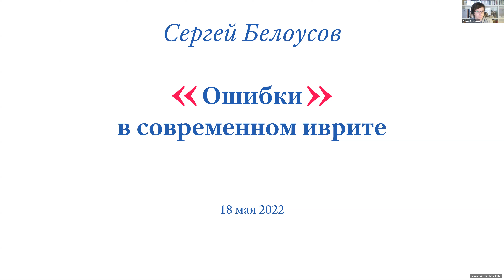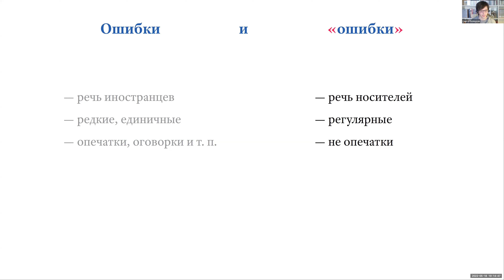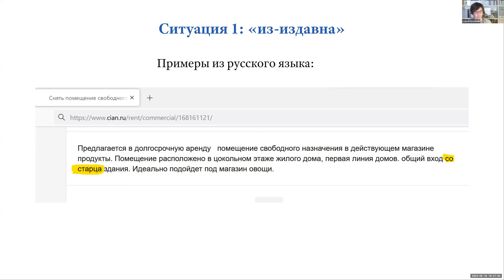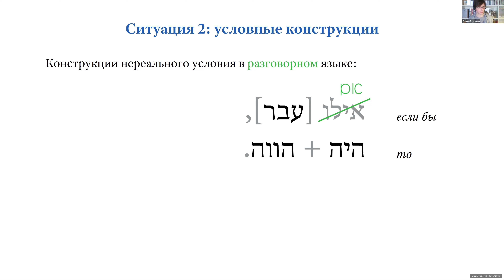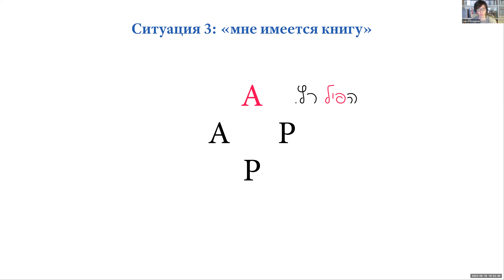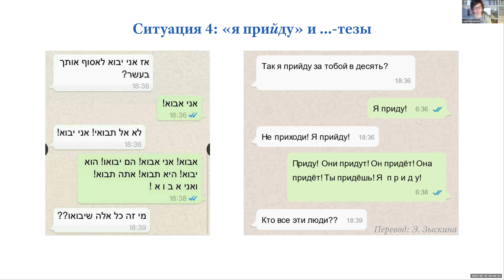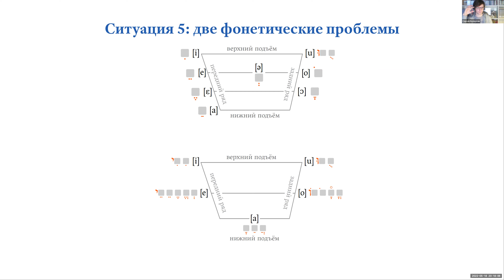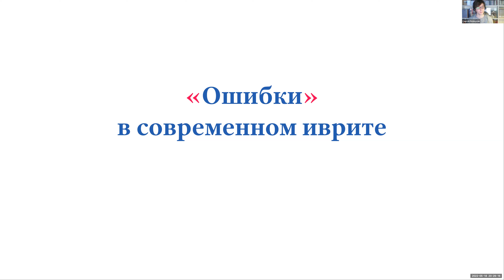С. Белоусов ««Ошибки» в современном иврите»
Когда на занятиях иностранным языком нарушается то или иное правило, преподаватель обычно стремится как можно скорее исправить возникшую ошибку, чтобы сделать речь студента чище и естественнее. В то же время, если некоторое отклонение от нормы наблюдается регулярно в речи носителей языка (то есть людей, для которых этот язык родной), такая ошибка будет не только предлогом для пуристов закатить глаза с томным вздохом «ах, как портят иврит!», но и поводом для лингвистов установить причину данного явления, ведь зачастую ошибки — это в действительности не более чем небольшие сдвиги, которые отражают глубинные процессы изменения живого языка.

В лекции мы рассмотрим характерные примеры отклонений от нормы в устной и письменной речи израильтян и увидим, что с точки зрения языкознания в иврите не только ничего ужасного не происходит, но и напротив — всё следует вполне обычным для языков мира схемам.

Если вы немного знакомы с ивритом, а несколько лингвистических терминов, объяснённых простыми словами, вас не пугают, то эта лекция для вас.

Лекция ««Ошибки» в современном иврите» была прочитана в рамках курса вебинаров Центра «Сэфер».

Лектор — Сергей Белоусов, старший научный сотрудник кафедры иудаики Института стран Азии и Африки Московского государственного университета имени М. В. Ломоносова, преподаватель современного иврита; создатель паблика «Никудену» и автор одноимённого учебника огласовок

Проект осуществлен при поддержке Genesis Philanthropy Group, Dutch Jewish Humanitarian Fund.